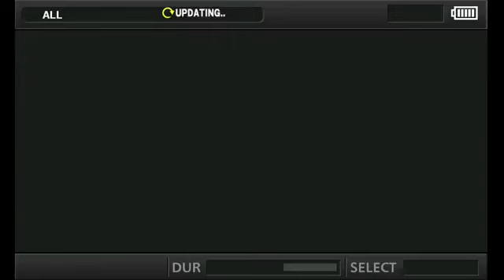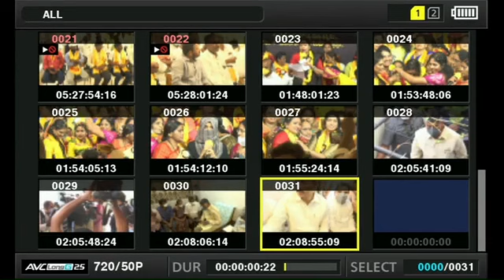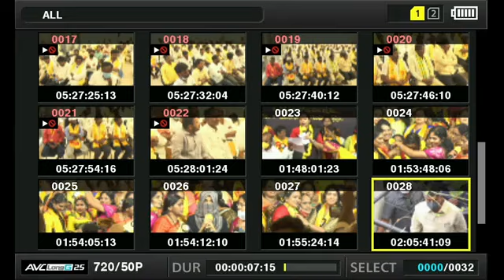14 February 2022(5)